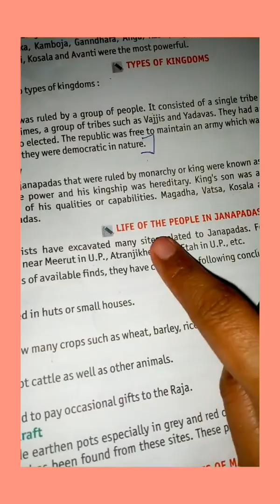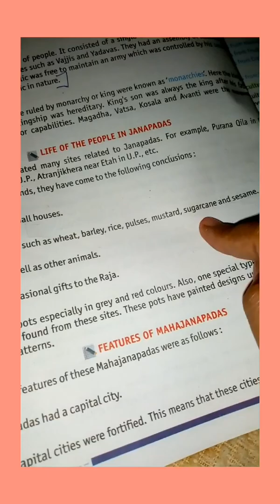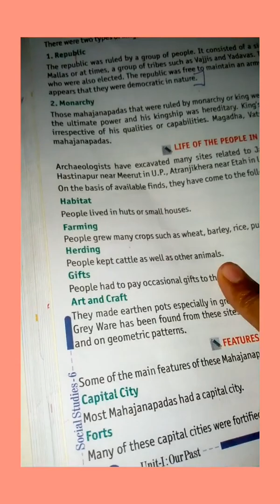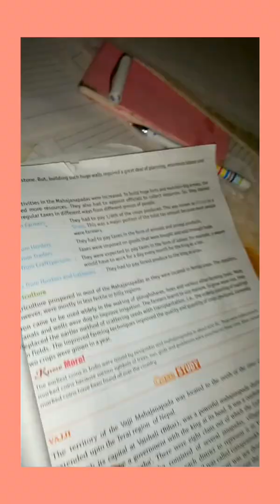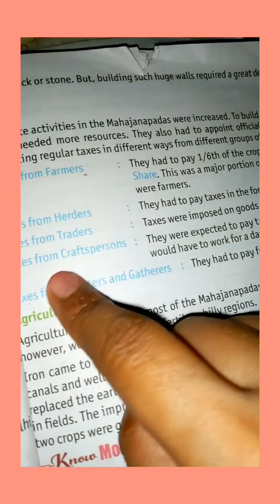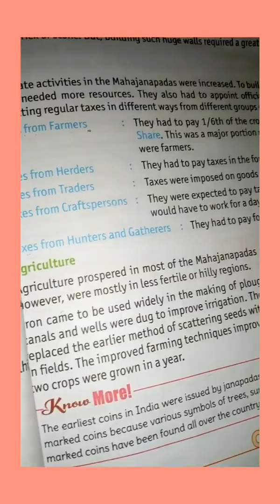Class 6 th SST chapter 5 part 3 (17)